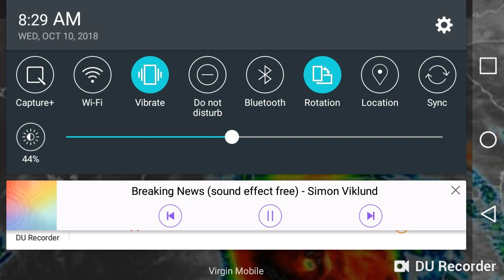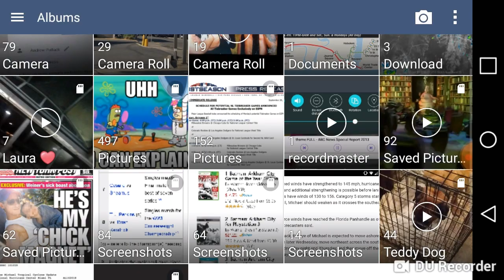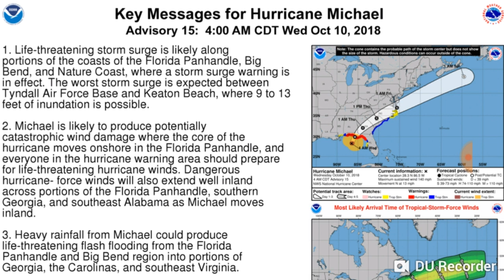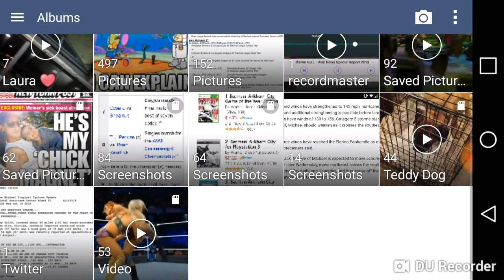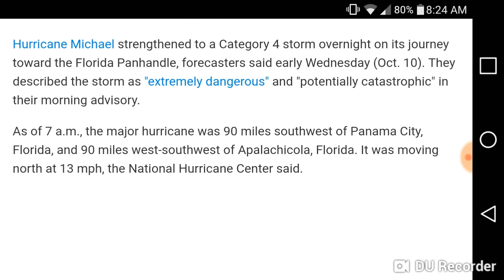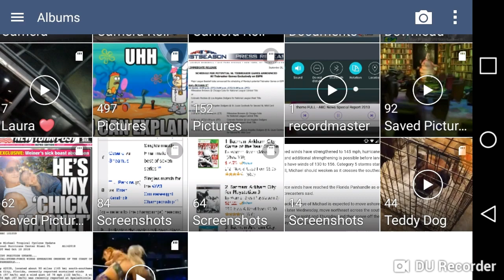Hurricane Michael Morning Update 10-10-2018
Michael expected to make landfall in the Florida Panhandle as a Category 4 Storm